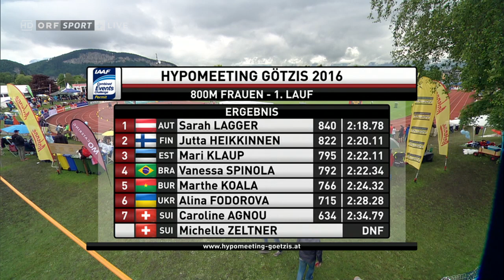Hypo Meeting Götzis 2016 - Siebenkampf - 800m Lauf 1/4 mit Sarah Lagger